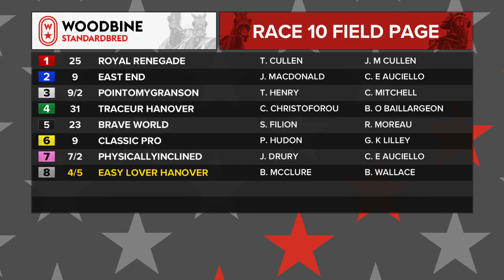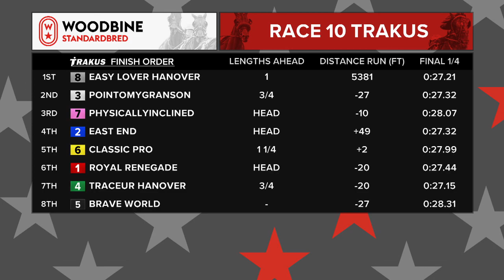Woodbine, Mohawk Park, November 16, 2019 Race 10